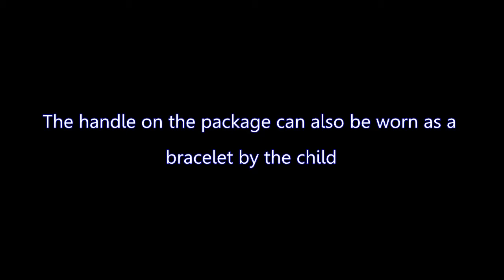Disney Sparkle Princess Doll Clothes - Ariel Fashion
Sparkle Princess Doll Clothes

Youngsters fancy the lovable Sparkle Princess Doll . I actually liked that the doll has the handle on the package can also be worn as a bracelet by the child. Other highlights consist of age 3+. The Little Mermaid dolls is 1.97&#8243 Height x 10.63&#8243 Length x 7.87&#8243 Width and it has got a weight of 0.31 lbs. I want you to get the best price when you buy a doll.

 Doll Accessories, Dolls & Accessories, Toys & Games